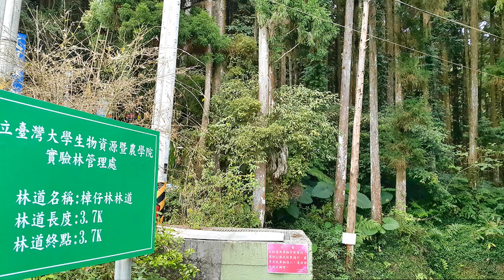快活林 健行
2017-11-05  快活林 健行